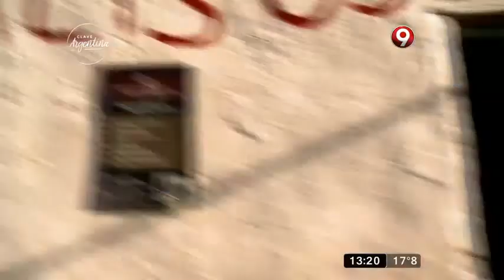Clave Argentina- Tucumán - Tejido en telar